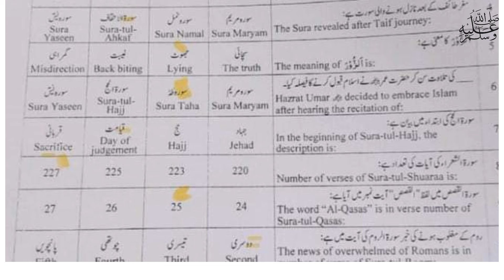9th class Tarjuma tul Quran paper fsd board group 1 solved mcqs 2024|| class 9 paper group 1 2024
9th class Tarjuma tul quran Lahore board group 2 paper 2024
9th class Tarjuma tul quran Lahore board solved mcq group 2
9th class Tarjuma tul quran group 2 paper 2024
9th class Tarjuma tul quran subjective paper
9th class Tarjuma tul quran objective paper
9th class Tarjuma tul quran evening paper
9th class Tarjuma tul quran 2nd time paper
9th class Tarjuma tul quran Second time paper
9th class Tarjuma tul quran Gujranwala board group 2
9th class Tarjuma tul quran fsd board group 2
9th class Tarjuma tul quran bwp board group 2
9th class Tarjuma tul quran multan board group 2
9th class Tarjuma tul quran rwp board group 2
9th class Tarjuma tul quran sahiwal board board group
9th class Tarjuma tul quran lahore board group 2
9th class Tarjuma tul quran dg khan board group 2
9th class Tarjuma tul quran rawalpindi board group 2
9th class Tarjuma tul quran sargodha board group 2
9th class Tarjuma tul quran bhawalpur board board group 2
9th class Tarjuma tul quran Gujranwala board group 2
9th class paper 2024
9th Tarjuma tul quran today paper
Tarjuma tul quran 9th class Second time
Tarjuma tul quran Second time paper 2024
9th class Tarjuma tul quran group 2 paper 2024 lahore board
lahore board 9th class Tarjuma tul quran Second time paper 2024
9th class Tarjuma tul quran paper 2024
9th Tarjuma tul quran paper 2024 bise lahore
9th Tarjuma tul quran paper group 2 lahore 2024
9th Tarjuma tul quran paper today lahore board group 2 2024
9th Tarjuma tul quran paper 2024
9th Tarjuma tul quran paper lhr board 2024

9th Tarjuma tul quran group 2 mcq
9th class Tarjuma tul quran Lahore mcq
9th class Tarjuma tul quran Lahore 2nd time  paper
9th class Tarjuma tul quran Lahore evening paper
class 9 Tarjuma tul quran  fsd board paper
9th class Tarjuma tul quran paper 2024
Bise Sargodha Tarjuma tul quran group 2 objective
9th multan Tarjuma tul quran solved mcq
9th class guess paper 2024
9th class Tarjuma tul quran most important guess 2024
9th class Tarjuma tul quran most important essays guess 2024
9 class physics most important question guess 2024
2nd year pak study important questions 2024
9th class Tarjuma tul quran guess 2024
9th class important questions 2024
9 class pairing scheme 2024
9th class Lahore group 2 paper 2024 9th Tarjuma tul quran group 2 2024
9th Tarjuma tul quran group 2 paper 2024
9 class Lahore paper 2024
Today 9th Tarjuma tul quran Lahore board paper
9th bise Lahore group 2 paper 2024
bcpm science
9th class Tarjuma tul quran  group 2 paper 2024